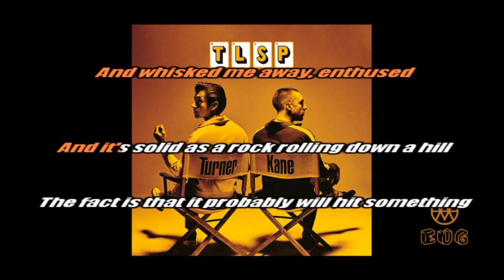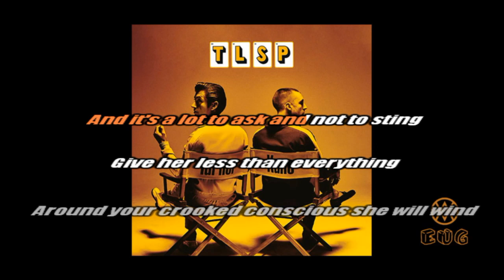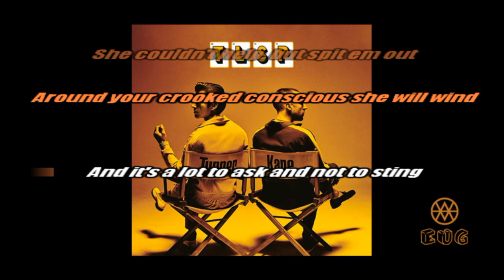The Last Shadow Puppets - My mistakes were made for you INSTRUMENTAL /// KARAOKE /// LYRICS